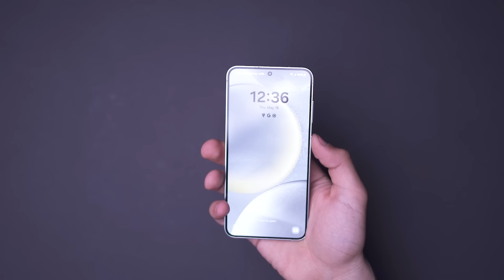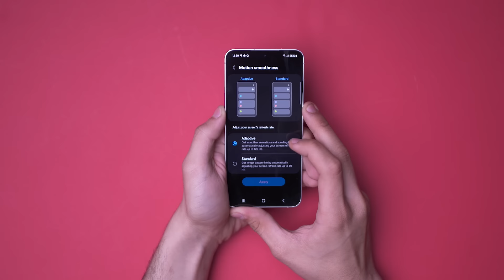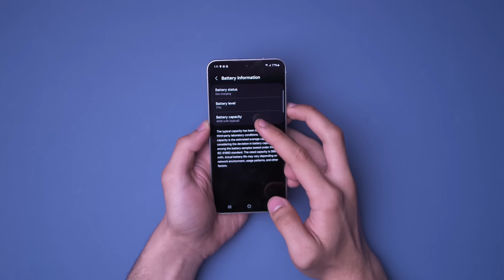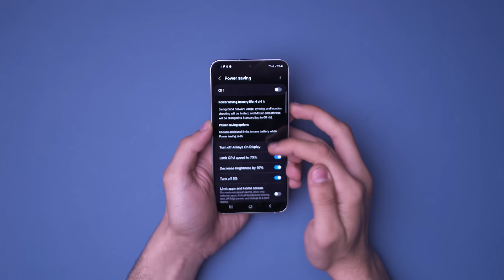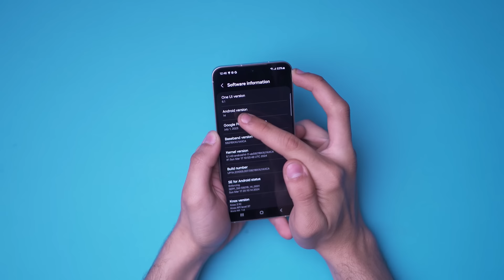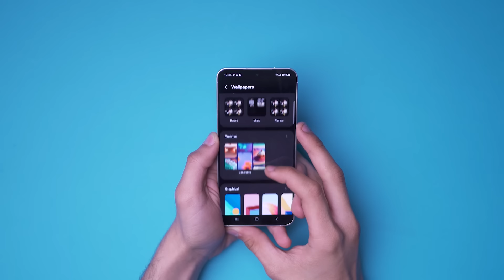Galaxy S24 Review | بررسی گوشی گلکسی اس ۲۴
گوشی‌‌های کامپکت با طراحی کوچک و خوش دستشون طرفدار کم ندارن و توی این ویدیو رفتیم سراغ یکی از جذاب‌ترین گوشی‌های کامپکت پرچمدار بازار یعنی گلکسی اس ۲۴ معمولی.
تمام خوبی‌ها و بدی‌هایی که باید از گلکسی اس ۲۴ سامسونگ بدونید رو توی این ویدیو گفتم.
Galaxy S24 Full Review

مرسی از دیجی‌کالا که این گوشی رو برای بررسی در اختیارمون قرار داد، برای خرید اس ۲۴ و کلی گوشی دیگه یه سر بهشون بزنید:

نکته‌ای که تو بررسی این گوشی میشه خیلی ملاک قرارش داد، قیمت بالاشه که خب با پرچمدار پارسال سامسونگ، یعنی گلکسی اس ۲۳ اولترا برابری میکنه..

نظر شما چیه دربارش؟
ارزش خرید داره به نظرتون؟

امیدوارم این ویدیو هم کمکتون کنه
مخلصم